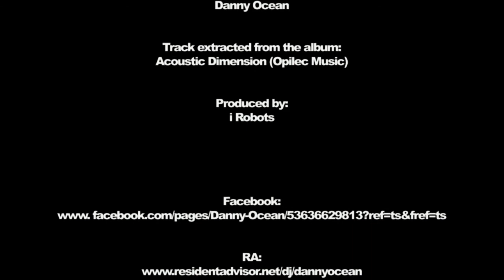Danny Ocean - Melancholia (Original Mix) - Opilec Music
Artist: Danny Ocean
Title: Acoustics Dimension / The Silence Of The Musicians E.P.
Label: Opilec Music
Release: August 26th, 2013
Cat. No.: OPCM LTD CD 009 / OPCM 12 038
Format: Digital

The Italian Opilec Music label has readied its next two releases, and both of them come from Barcelona's Danny Ocean aka Dhematrixx and Magic Vibes. The first is a five track EP entitled "The Silence Of The Musicians", whilst the second is a full length album entitled "Acoustics Dimension" complete with two remixes from Opilec Music boss
I-Robots.

House and Techno champion Danny Ocean has produced various hits under his numerous aliases (including the excellent "Parallel Reality EP" on this label a year ago) and as a DJ is defined by his refined style, his sensibility, and his ability to combine the best of Chicago House with the latest sounds of Detroit Techno. He does that once more here across both releases.

The Silence Of The Musicians kicks off with the title track, a deep and spacey house cut filled with rueful pads and driving drums. 'Angosha' is just as deep but is more stripped back, sensuous and late night, with a muttering female voice lurking between the elastic beats as a louder male speaks right over the top, imbuing the track with a noir-ish but very real soulful feel.

Next track 'Inuendo' gets dense and busy again, layer up vintage sounding analogue machines and shuffling drums to make a hurried techno track that doesn't hang around long enough to ever be anything other than wholly compelling. 'Netzahualcoyolt' is then a ducking and diving, elongated percussive tech house track of the sort that would have DC: 10 in a spin, and the final offering of 'Melancholia' (remix) is the sort of deep space journey through dreamy pads, spangled synths and celestial melodies that you need to bring you down after the arresting rides that have come before.

And so to the eleven track album, Acoustics Dimension, about which Danny says, "This is dedicated to all the people that gave me support to continue in this difficult time for DJs, and the track titled 'Melancolia' is dedicate to Miguel Angel Berga Martinez, Francisco Jurado,Vicente Monteagudo Moyá."

Across the eleven tracks the producer explores plenty of different moods and grooves, all of them aimed squarely at the dancefloor. The opening track is a dreamy house affair with drifting melodies filling in the cloudy skies above the wavy beats below, and from there things really take off.

'Consequence' is laced up with classic string sounds that bring a genuine Detroit soul to the table, while 'Decimount' twists and turns in many different directions on waves of white noise, sharp synth lines and distant clattering percussion.

There's a touch of ghetto house in the snapping snares and dark spoken word vocals of 'Inside Out', proving Danny Ocean has many different tricks up his sleeve. His unique sound world continues to develop through the menacing prowls of 'Mean Trip' before getting all tripped out and spacey on the appropriately entitled 'Melancholia.'

I-Robots himself turns in two edits, the first is a taught, bassline lead version of 'The Dark Passenger' and the second, an edit of 'The Day After 24', is a deep and bubbly minimal track that slowly unfolds into dubby chords and exciting textures as it rolls on.

Acoustics Dimension is a fine statement from Danny Ocean that draws on many influences and inspirations to create something truly unique. It's an approach that perfectly befits the Opliec Music label on which it is to be released and is a real milestone for both label and producer.

The artworks for these releases are provided by talented Japanese painter-artist Kae Seak.